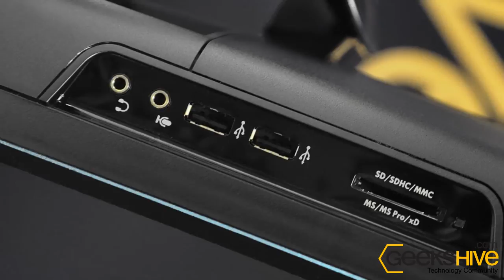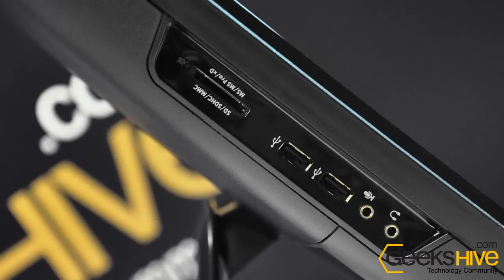HP Omni All in One 100-5015LA - Desktop PC review by (español)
Procesador: AMD Athlon II X2 250u, 1.6 Ghz
Pantalla: 20", 1600x900
Memoria: 4Gb DDR3
Disco Rígido: 750 Gb, 7200 rpm
Sistema Operativo: Windows 7  Home Basic
Otros: Dvd-rw LightScribe, WLAN-n, Webcam.